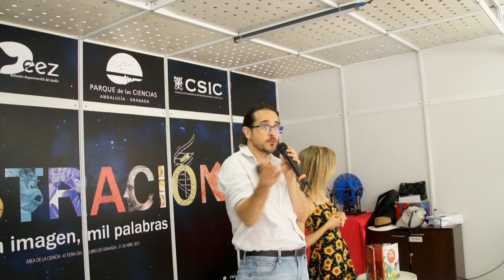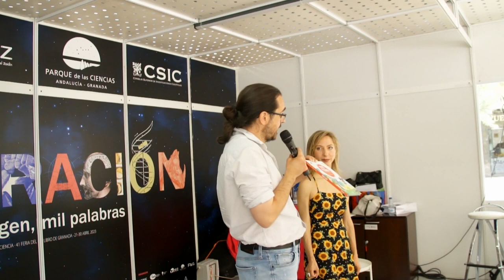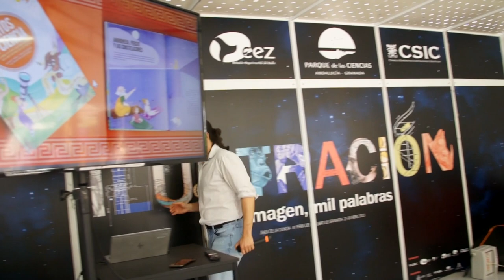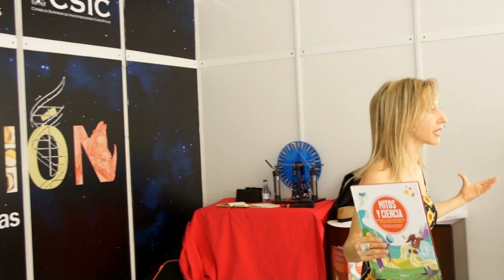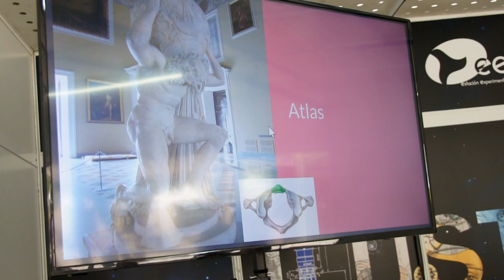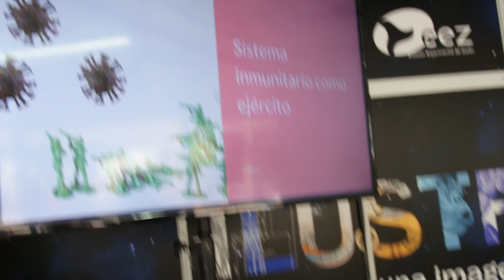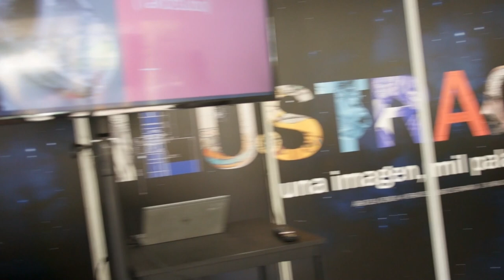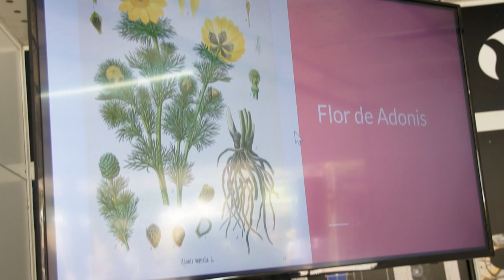FLG2023 - Mitos y Ciencia, con Blanca Torres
Mitos y Ciencia, con Blanca Torres - blancatorres.org

Presentación de este libro para niñxs de la editorial Galera con su autora

¿Puede la ciencia explicar los mitos? ¿Os recordáis preguntando una y otra vez: ¿por qué? ¿Por qué? ¿Por qué? Igual que vosotros, todas las personas, en todas las épocas, lo han hecho. Pero hace siglos no había medios para dar respuestas reales, fantaseaban y creaban mitos, cuentos con protagonistas que han dejado su huella en nuestra cultura.

Iride y Álex, los protagonistas de esta historia, son dos niños con mente de científicos, que se emocionan escuchando los mitos de su época, pero desean saber más. Desean lo que nos ha permitido la ciencia: conocer cómo es realmente el mundo. Y es tan bello y apasionante como el mejor de los relatos.